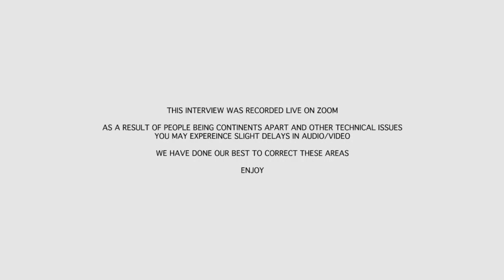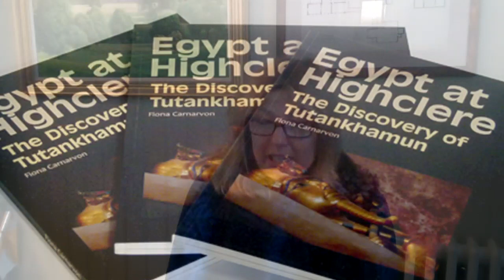Lady Carnarvon Live Interview with Curtis Ryan Woodside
We discuss the real Downton Abbey (Highclere Castle) The discovery of Tutankhamun with Lord Carnarvon & Howard Carter, running a stately home and much more about the life of the New York Times best selling author the Countess of Carnarvon! And even some live audience questions! Enjoy this fascinating and unprecedented chat!